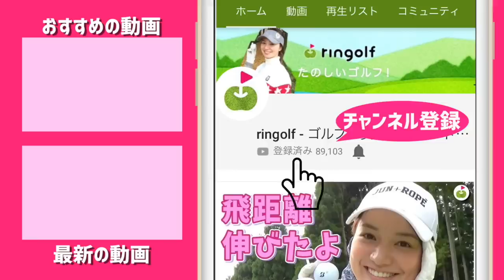小さいショットも「捻転」を意識！【森守洋プロとスイング改造】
撮影日は2018年10月です。お久しぶりのシリーズ更新です。
今回のテーマは「捻転」です。

ーーーーー